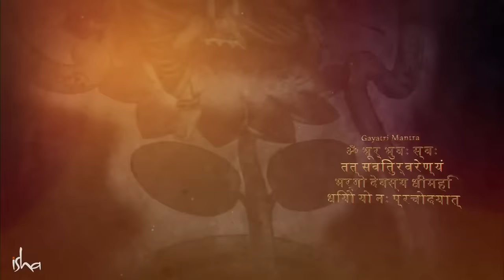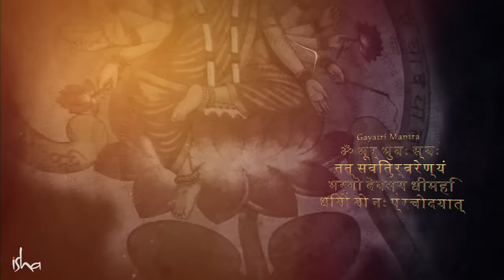गायत्री मंत्र शक्तिशाली या खतरनाक? | Power of Gayatri mantra Sadhguru Hindi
सद्गुरु, एक आध्यात्मिक साधक के जीवन में गायत्री मंत्र के महत्व के बारे में बता रहे हैं । वे बताते हैं कि कैसे एक महिला ने इस मंत्र का गलत जाप किया था और अपनी आवाज खो दी थी।